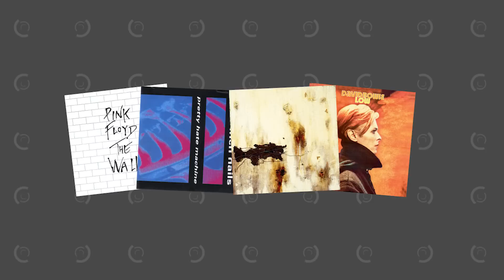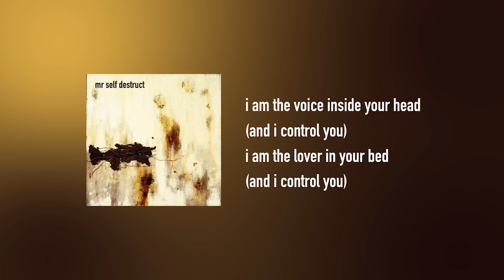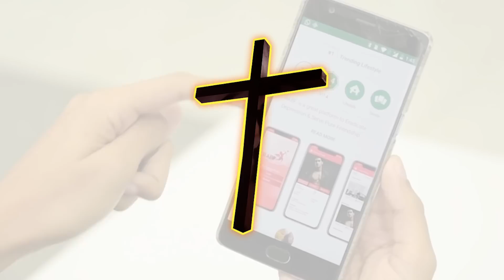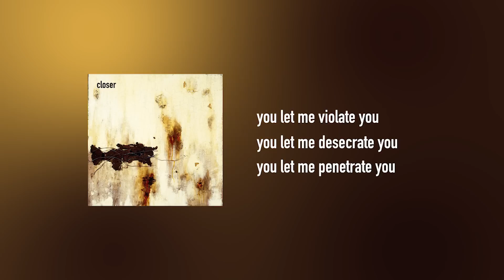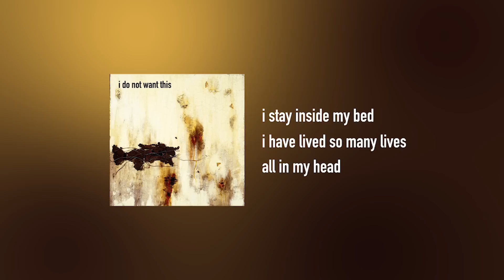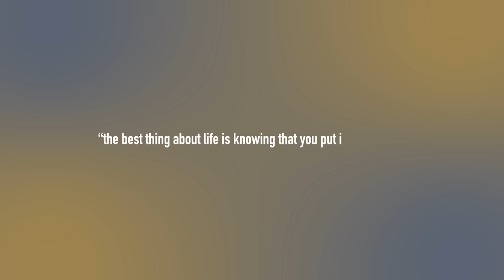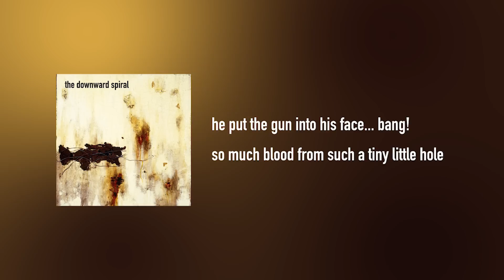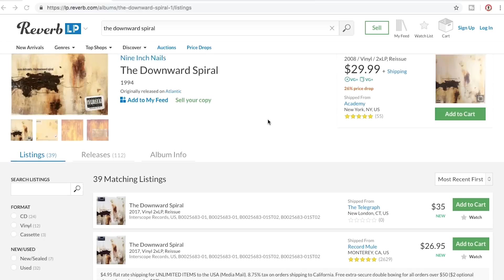Understanding Nine Inch Nails: The Downward Spiral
INFO: The Downward Spiral was the second album by industrial rock and metal band Nine Inch Nails. It’s now 25 years since it was released and most fans agreed that it’s one of those albums that hasn’t aged a day since its release. The music on here is so dark, evocative and timeless that it stands out from everything i’ve ever listened to. It features a mix of metal, rock, techno and industrial music that cuts deeper for every listen. The sound was influenced by 70s rock like David Bowie’s Low and Pink Floyd’s The Wall. But trust me, it doesn’t sound anything like those albums. If the debut album Pretty Hate Machine catapulted band leader Trent Reznor to the front of alternative rock, The Downward Spiral turned him from a celebrity to a legend. But what exactly makes the album so outstanding?